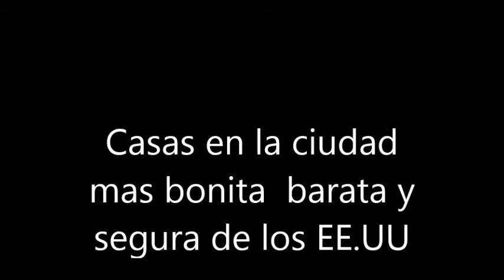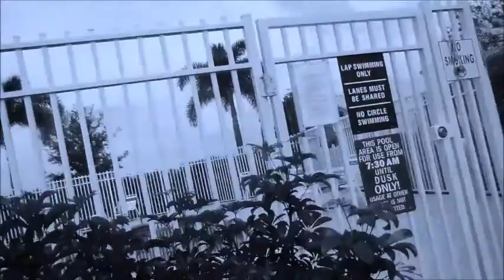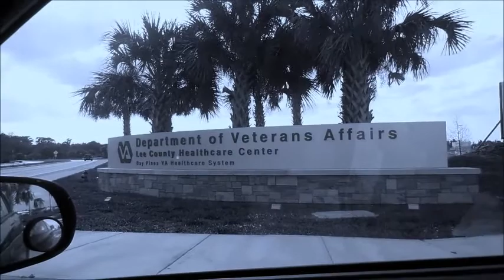VENTA Y COMPRA DE CASAS,APTOS Y LOTES FINANCIADOS,REMATES DE BANCOS.